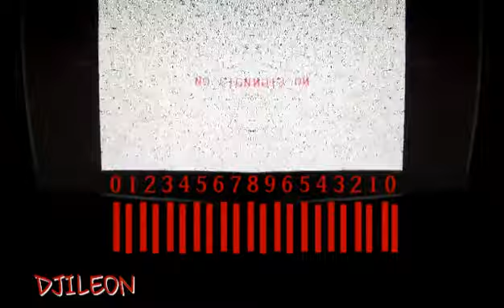F L I G H T C O D E